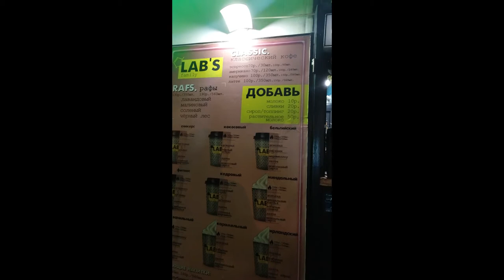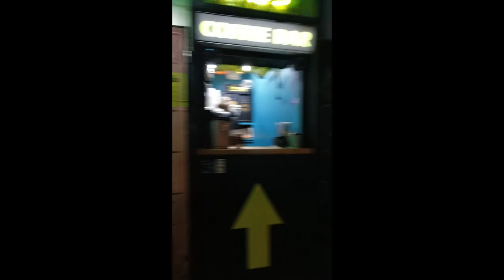Экскурсия по ночному Севастополю c Dji Osmo Atcion.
Добро пожаловать!!

Couturiers and fashion designers:
Валентин Юдашкин
Слава Зайцев